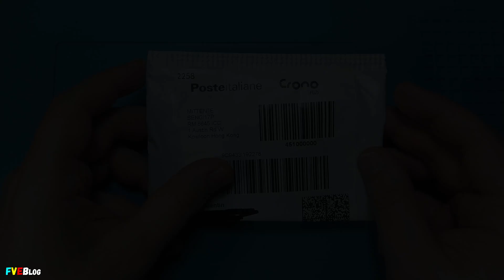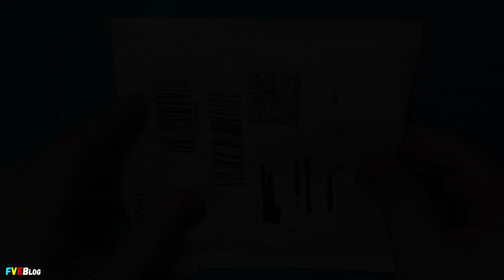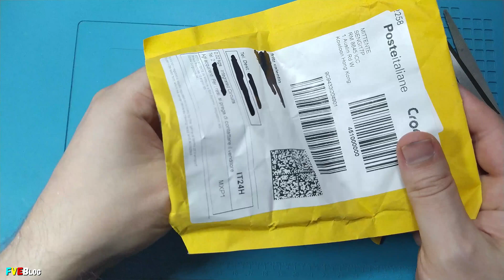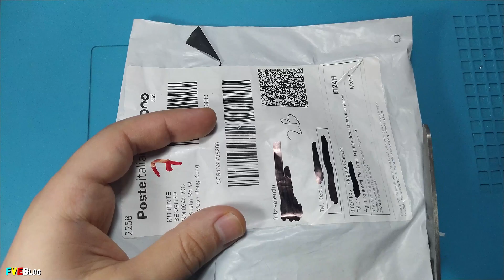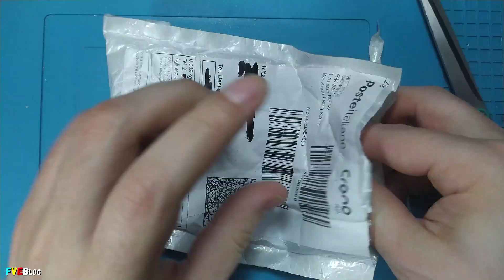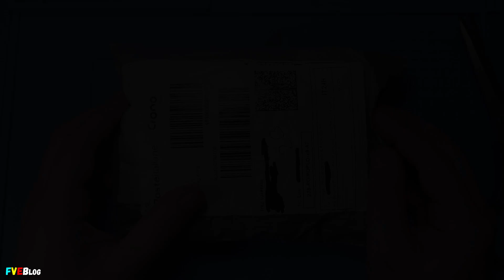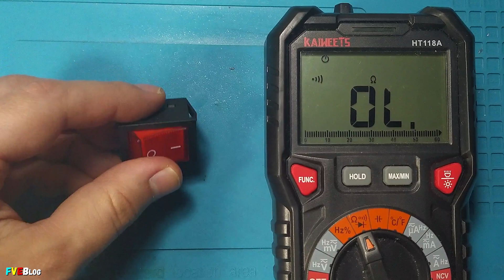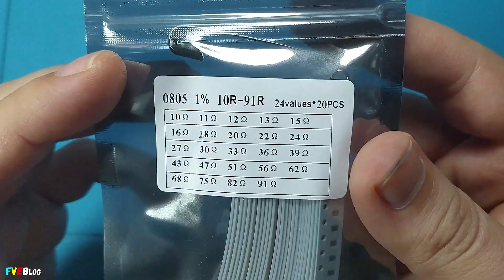Despachetam colete cu electronice de pe Aliexpress, printre care unul gresit / Mailbox Episodul 7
✔️Salutare! In acestg clip am despachetat cateva colete cu electronice achizitionate de pe Aliexpress. Printre aceste, am primit si un produs gresit fata de ce am comandat. Pentru a vedea care este acesta, vedeti episodul de mai sus. Clipul de fata fiind al 7-lea episod al seriei Mailbox.

✔️Mai jos aveti link-uri de unde au fost cumparate produsele:
►Conectori tip banana pentru cablu, auriti de 4mm(2,49€)
►Conectori panou de 4mm(3,15€):
►Cleme tip crocodil de 28mm(2,03€)
►Izolatori electrici din ceramica pentru capsula TO247(1,53€)
►Kit PCB cu TP5100 pentru incarcare acumulatori Li-Ion(1,44€):
►Kit PCB DIY sursa de laborator 3A, 30V(3,01€):
►Modul incarcare rapida (QC2.0, QC3.0) cu TPS61088 boost converter(1,87€):
►Radiatoare din aluminiu pentru capsula TO220(1,33€):
►Radiatoare din aluminiu; dimensiuni, lungime 25mm, latime 24mm, grosime 16mm(1,55€):
►Radiator mare din aluminiu; dimensiuni, lungime 150mm, latime 60mm, grosime 25mm(3,83€):
►Rocket switch dublu KCD4(3,18€):
►Rezistoare SMD capsula 0805(2,35€):

✔️Cuprins:
00:00 - Introducere
00:19 - Conectori tip banana 4mm(2,49€)
01:00 - Conectori panou de 4mm(3,15€)
01:45 - Cleme tip crocodil de 28mm(2,03€)
02:15 - Colet cu produs greșit
02:51 - Izolatori electrici din ceramica pentru capsula TO247(1,53€)
03:35 - Kit PCB cu TP5100 pentru incarcare acumulatori Li-Ion(1,44€)
04:50 - Kit PCB DIY sursa de laborator 3A, 30V(3,01€)
05:38 - Modul incarcare rapida (QC2.0, QC3.0) cu TPS61088 boost converter(1,87€)
06:51 - Radiatoare aluminiu pentru capsula TO220(1,33€)
07:39 - Radiatoare aluminiu 25mm / 24mm / 16mm(1,55€)
08:39 - Radiator aluminiu; 150mm / 60mm / 25mm(3,83€)
09:37 - Rocket switch dublu KCD4(3,18€)
12:27 - Rezistoare SMD capsula 0805(2,35€)
13:16 - Sfârșit